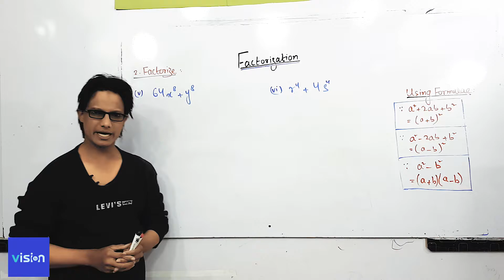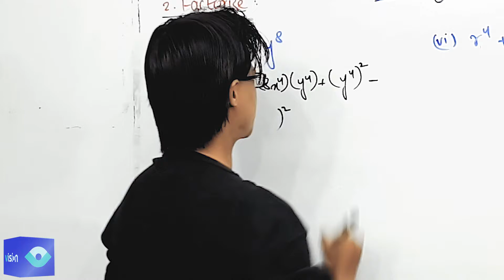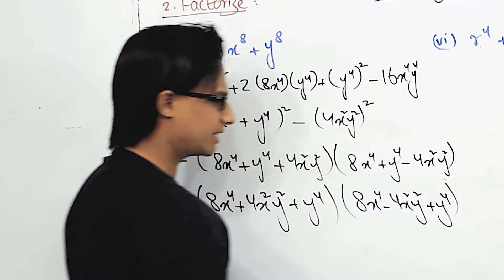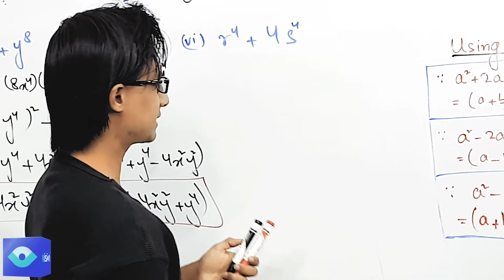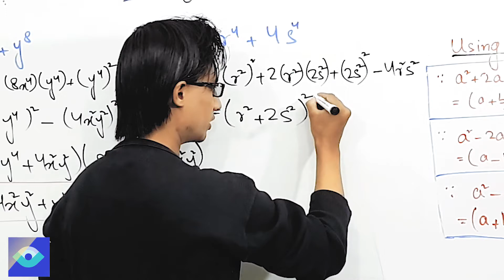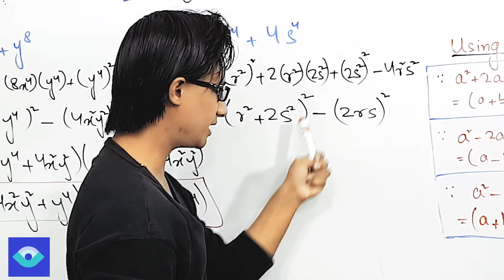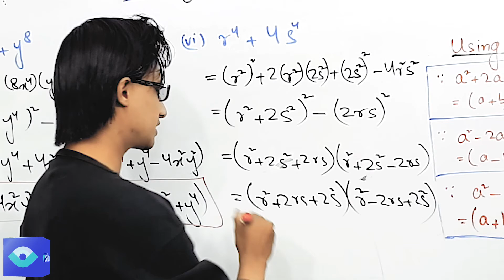9 Math Ex 5.2 Q.2 Part v & vi Factorization Episode 45 vision education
Vision Education is a remarkable platform of providing online tuition or
In math, factorization is when you break a number down into smaller numbers that, multiplied together, give you that original number. When you split a number into its factors or divisors, that's factorization. For example, factorization of the number 12 might look like 3 times 4.
To factorize an algebraic expression, take out the highest common factor and place it in front of the brackets. Then the expression inside the brackets is obtained by dividing each term by the highest common factor. Factorization can also be done by using different formulae and methods. In these chain of videos you will learn factorization in detail.